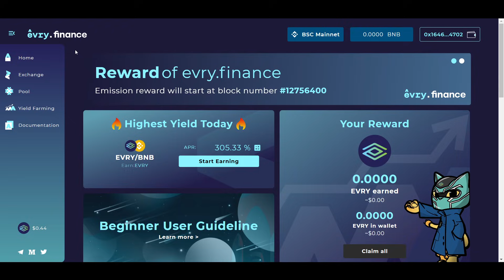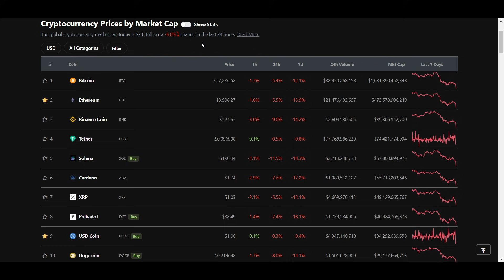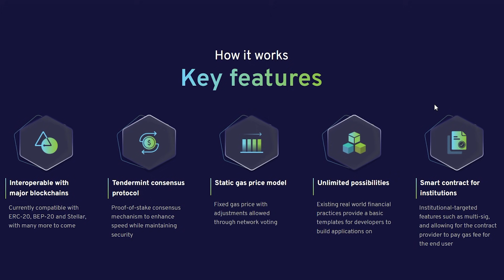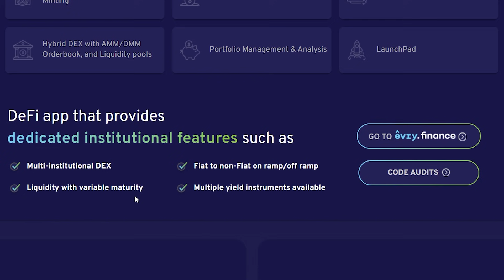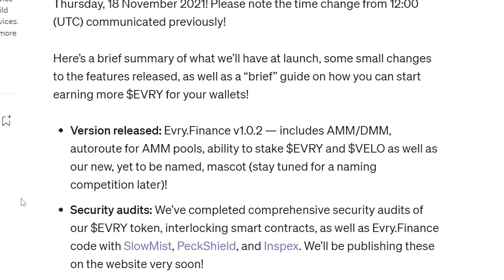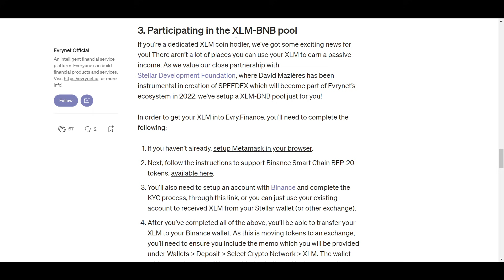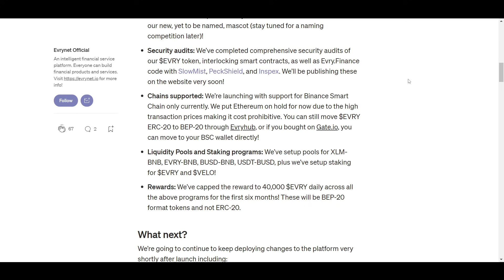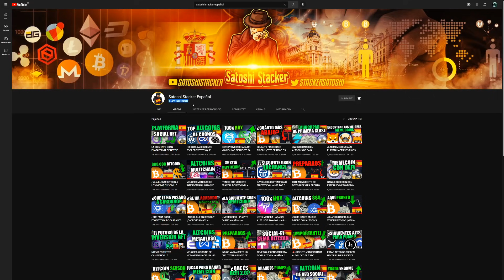¿ES ESTA LA SIGUIENTE ETHEREUM, SOLANA Y BSC? - Análisis de Evrynet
En este video analizaremos Evrynet y su nueva plataforma DeFi Evry Finance. Evrynet ha sido diseñado específicamente para conectar los ecosistemas centralizados y descentralizados para proveer a sus usuarios una forma fácil de sacar buenos rendimientos y mucho más.

0:00 Intro
1:09 Evrynet
3:11 Evry Finance
6:40 Evry Hub
7:06 Más info

⛓ 🔗 Enlaces útiles 🔗 ⛓